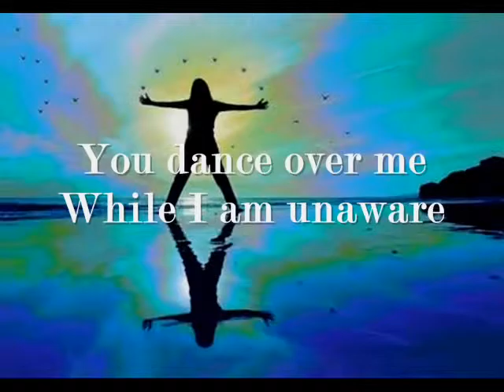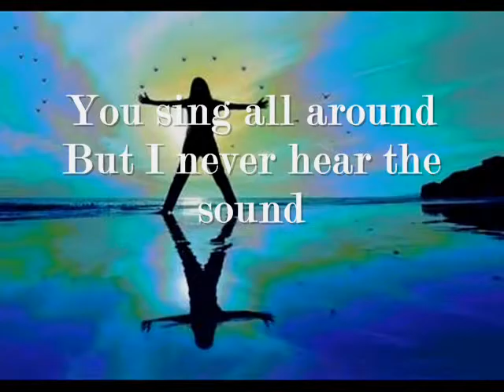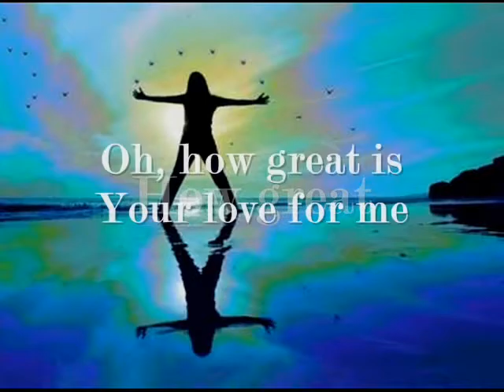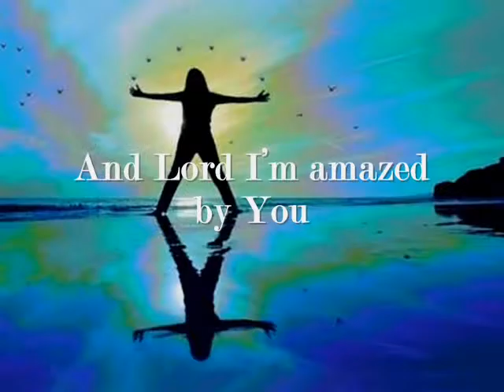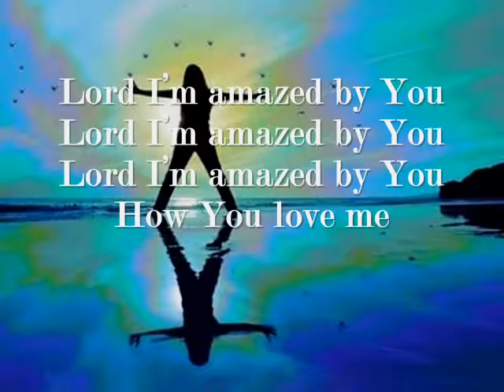Amazed by Desperation Band